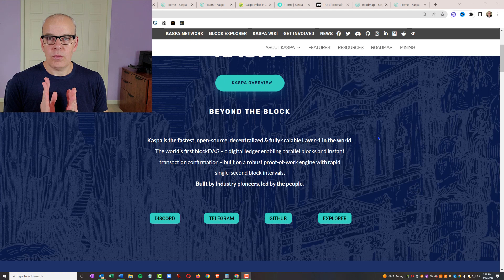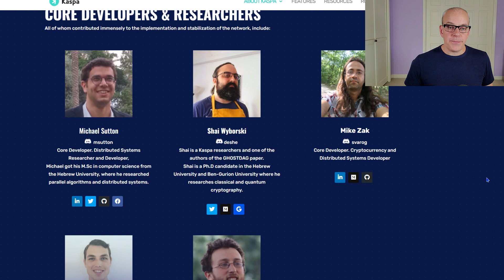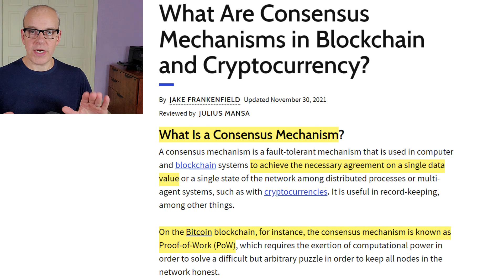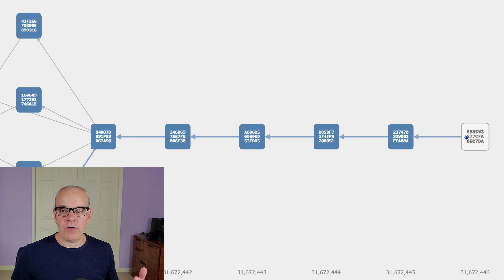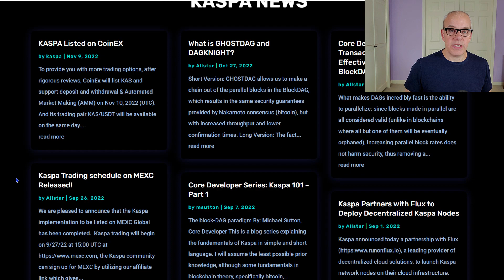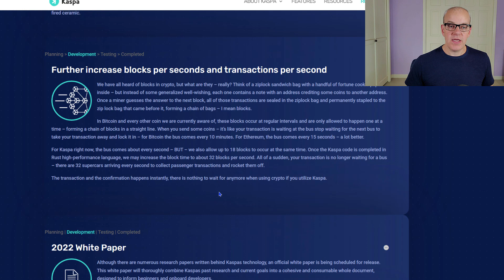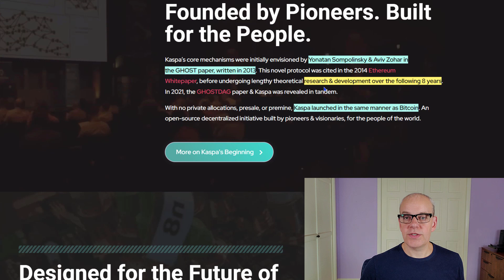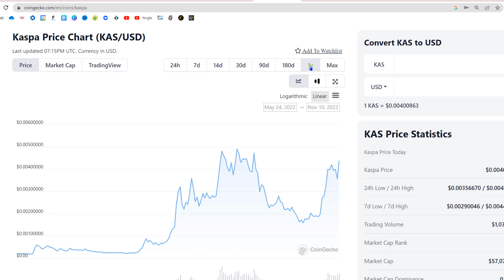Discover the Altcoin KAS! What is Kaspa Coin? What is GHOSTDAG protocol? How is Kaspa's PoW Fast?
Discover Kaspa (KAS) the cryptocurrency that says it is  fastest, open-source, decentralized & fully scalable Layer-1 cryptocurrency. The Kaspa coin could have find many use cases in the crypto world in the coming years.

The KAS coin has only been out since late 2021 and smart contracts will be coming, but aren't even out yet.  Yonatan Sompolinsky conveived the GHOST protocol back in 2013.

Kaspa says it has solved the cryptocurrency trilemma with their GHOSTDAG protocal that allows for block speeds around 1 second as opposed to Bitcoin's 10 minutes to create a block.  See and hear the KAS details in my Kaspa video.